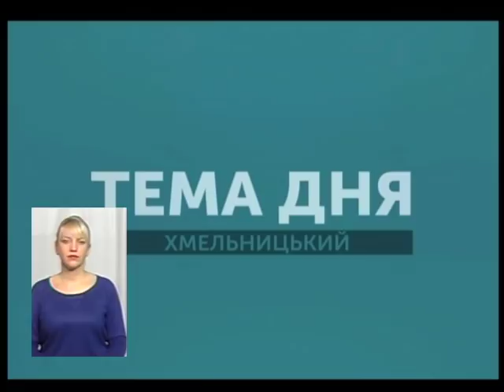Тема дня. Чому голодують в'язні замкової колонії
У Замковій колонії в Ізяславі протестують ув’язнені. Частина протестувальників голодує, а частина вдалася до самоушкоджень. Як інформує Харківська правозахисна група, протистояння між засудженими й адміністрацією у Замковій колонії відбувається постійно, а нинішній заколот нібито викликаний «умовами утримання, катування холодом і ставленням персоналу». Сьогодні у Суспільно-політична програма "Тема дня" ми говорили про те, що саме вимагають засуджені та чому загалом подібні протести у колоніях мають місце на Хмельниччині.